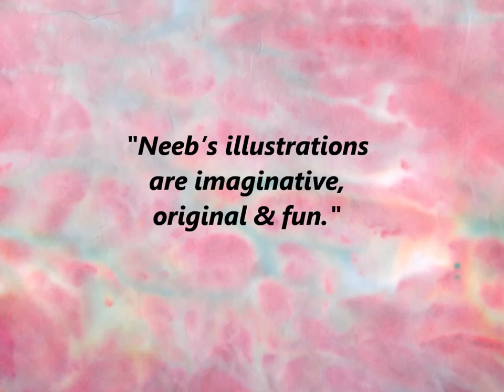ABBY BEECH Picture Book Trailer by GEORGE NEEB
Abby Beech wants to be a superhero. With her cape and tights, she feels invincible! When Abby's mother makes her start dressing like other girls, and the kids at her new school tease her about her weight, Abby begins to feel powerless. Until one day when her heroic actions make her instantly popular and everything changes!  Meet lovable Abby as she learns to deal with body shaming and making healthy friendships in a story told with colourful, cut and dyed paper illustrations.